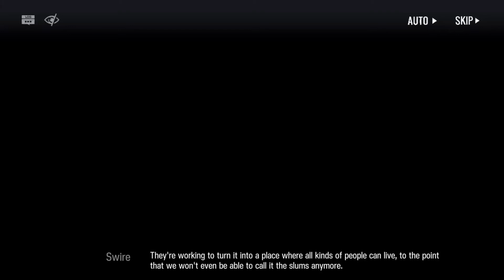Arknights Gameplay Story [Episode 6-9] [Sub Bahasa Indonesia]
-- Nyalakan CC untuk subtitle Bahasa Indonesia --

Take on the role of a key member of Rhodes Island, a pharmaceutical company that fights both a deadly infection and the unrest it leaves in its wake. Together with your leader Amiya, you’ll recruit Operators, train them, then assign them to various operations to protect the innocent and resist those who would thrust the world into turmoil.

outro:
【Rainych】 Summertime | cinnamons × evening cinema (cover)